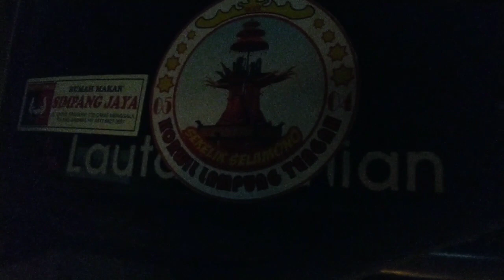Ganti trunyon direwangi anggota PSTI lampung tengah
maaf kalo jadwal uploadnya masih acak acakan
karena kadang internet lemot cuy..

kalau tidak mau ketinggalan upload terbaru dari channel saya

ㅤㅤㅤX00TD